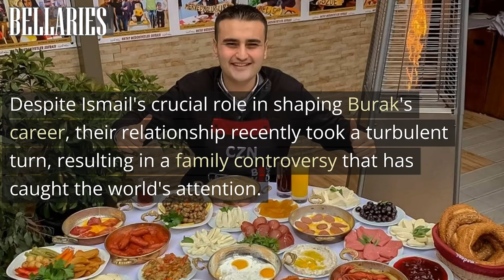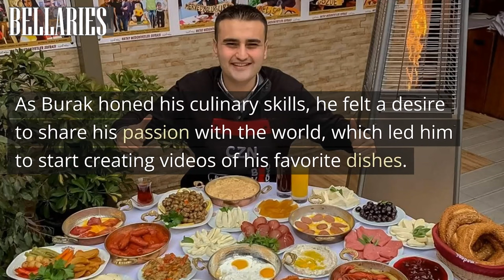Chef Burak vs His Father: The Özdemir Family Feud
Join us as we delve into the intricate world of Chef CZN Burak, a culinary phenomenon who has not only charmed the world with his cooking but also touched hearts with his charisma and generosity. This video takes you on a journey through Burak's rise to international stardom, from his humble beginnings in Yayladağı, Turkey, to his renowned chain of restaurants. But beyond the kitchen, we explore a more personal side, focusing on a recent family controversy that has shocked fans worldwide. From a legal battle with his father to his unwavering commitment to his passion, this tale of family, fame, and food is one that you won't want to miss. Bon appétit!

Hey there, amazing followers and fans! 🤗

If you love exploring the world, discovering new cultures, and embracing the wonders of life, then you're in for a treat! 🌏✨ We're thrilled to invite you to join us on our thrilling adventures through Instagram, YouTube, and Facebook.

From ancient wonders to modern marvels, our feed is a visual delight that will leave you in awe. Don't miss out on the captivating stories and behind-the-scenes moments we share there!

🎥 YouTube: Embark on a virtual journey with us through our YouTube channel! Immerse yourself in mesmerizing travel videos, enlightening cultural experiences, and insightful discussions that will expand your horizons.

📘 Facebook: Join our vibrant community on Facebook, where we share captivating articles, exciting updates, and the latest travel trends.

Experience the world through our lens and be part of our global community. Your support means the world to us, and we can't wait to share unforgettable moments together.

Thank you for being part of our journey! 🙏 Let's create beautiful memories together and make every day an extraordinary adventure! 🚀✨